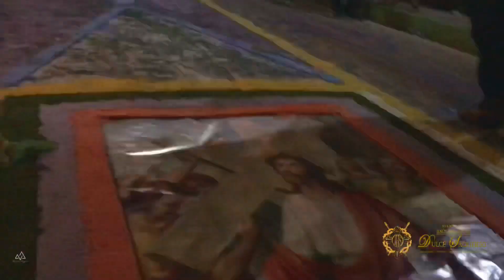Resumen del Santo Entierro Tacuba El Salvador 🇸🇻